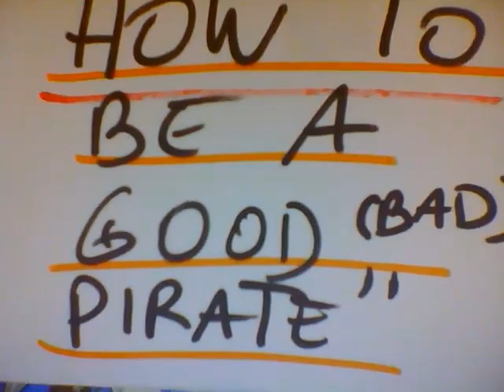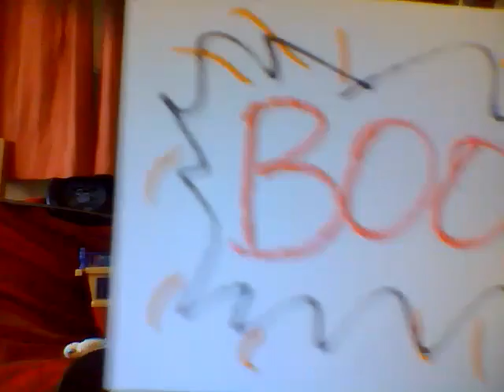How to be a good (bad) pirate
Video for Alex Ermina´s homework year 3 for the topic of Pirates, video de piratas de Alex